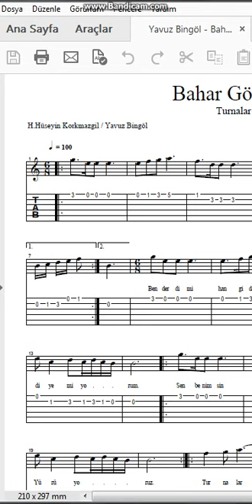Yavuz Bingöl Bahar Gözlüm Turnalar Nota Tab